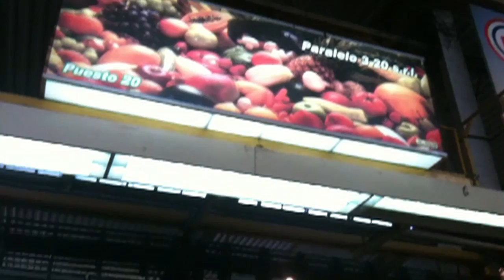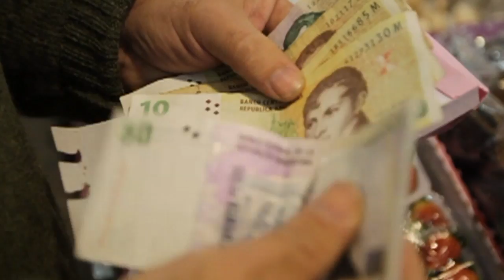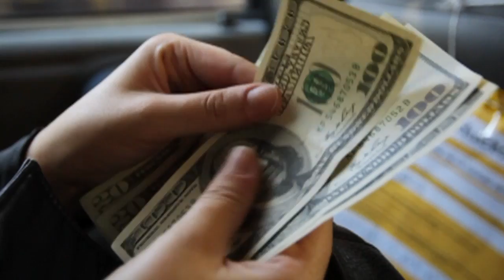As vítimas da política econômica de Cristina Kirchner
Depois de conversar com moradores e comerciantes em Buenos Aires, Tatiana Gianini, repórter de VEJA, relata os efeitos do intervencionismo governamental na economia da Argentina.